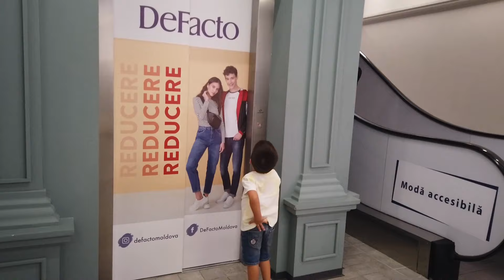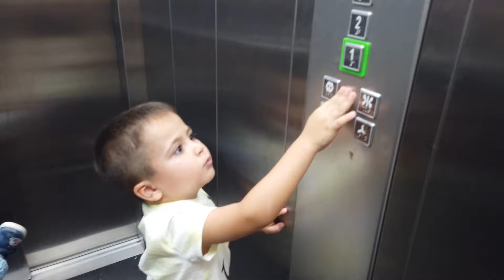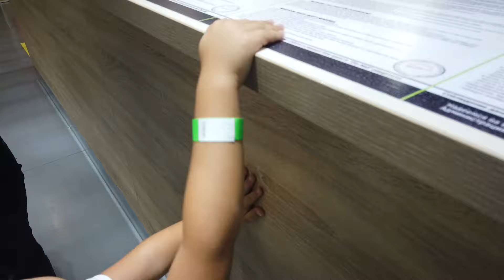TEREN DE JOACĂ PENTRU COPII 😜 DISTRACȚIE | Zity Mall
Heii, 👋 salutare prieteni, mă numesc Darius, sunt la început de drum, așa că, vă rog să vă abonați și la canalul meu pentru a mă susține
În această ocazie, am mers la un teren de joaca pentru copii, deschis de curând, ca să vedem ce este nou și să ne distrăm.
Pupici la toți și ne vedem pe canal. 😘